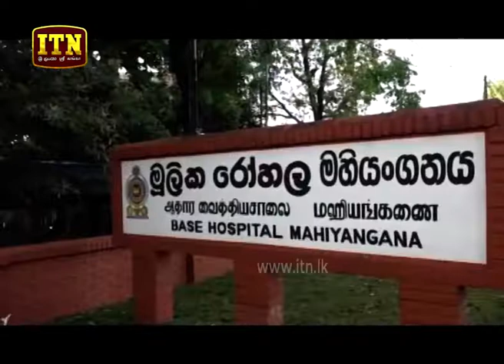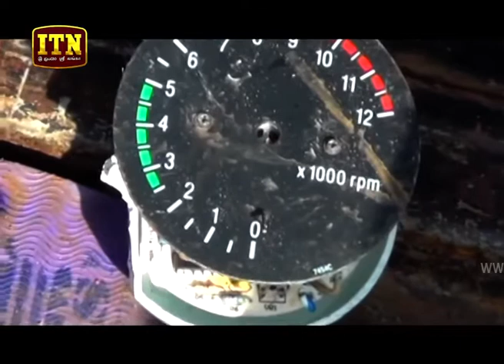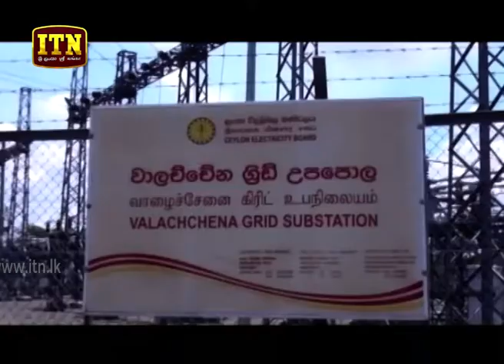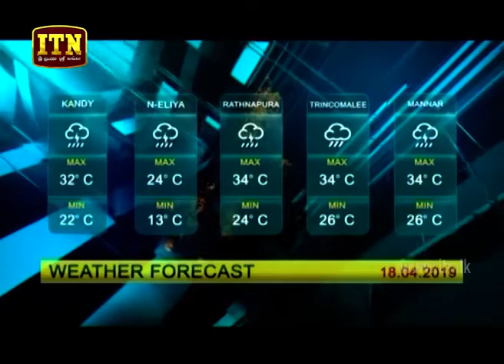ITN News 2019-04-17 | 09.30 PM